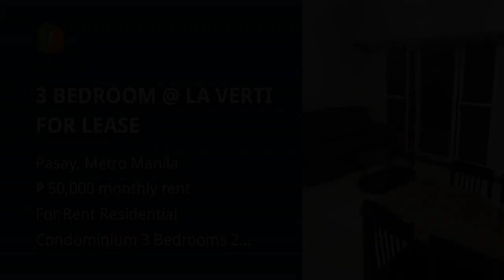3 BEDROOM @ LA VERTI FOR LEASE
3 BEDROOM @ LA VERTI FOR LEASE
Condominium/Apartment Type: Residential Condominium
Number of Bedrooms: 3
Number of Bathrooms: 2
Unit Size in sqm: 75 sqm.
Unit/Floor Number: 28
Tower: North Tower